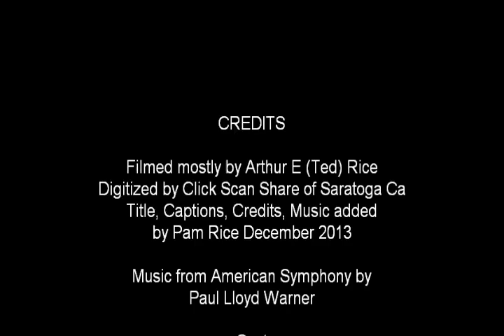CR 15 CSS G2 1963 64 Yellowstone, Mt Rushmore, water skiing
Ted Rice Family Films, 1063-4, vacation trip to Yellowstone and Mt Rushmore. Music credit given at end of video. Happy Father's day and thank you for all these films.